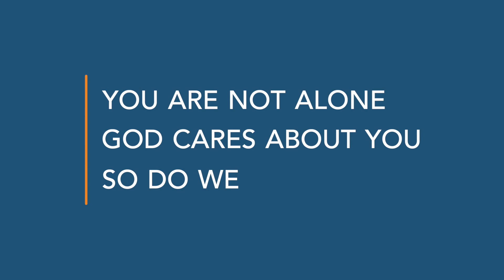Rest of the Story: Equipped